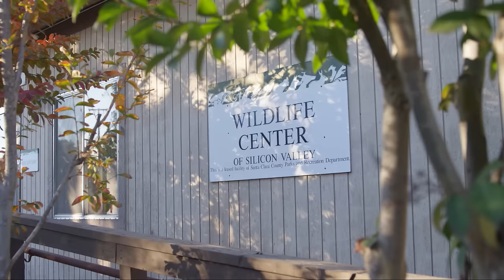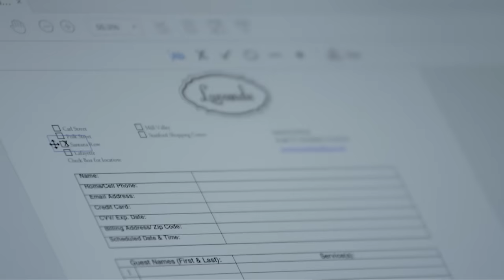UnwrapGenerosity with Adobe Document Cloud | Adobe Acrobat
With Adobe Document Cloud, we work to give you back time in your day – now how will you spend it? Find out how we UnwrapGenerosity for Giving Tuesday.